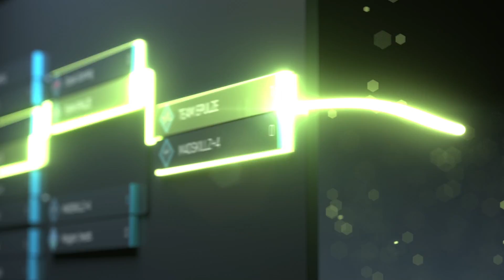🤣"КАМБЕК В ПРОДОТУ"🤣АЛОХА РЕШИЛ КАК В СТАРЫЕ ДОБРЫЕ ВЫЕХАТЬ НА КЕРРИ / ALOHADANCE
Турниры и дуэли по Dota 2 с бесплатным входом и реальными призовыми на Epulze! Регистрируйся прямо сейчас

ПОДПИСЫВАТЬСЯ на канал 😎

Музыка  в конце ►Dota Theme Ost